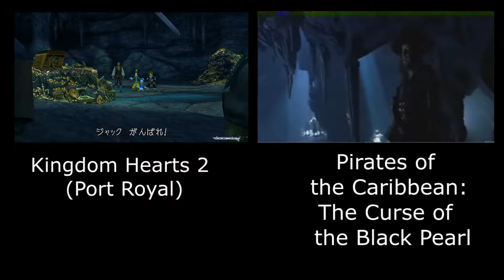Comparison Jack Sparrow VS Barbossa KH2/Pirates of the caribbean